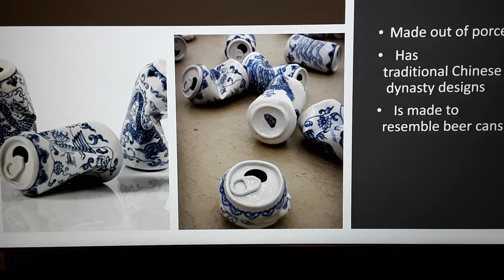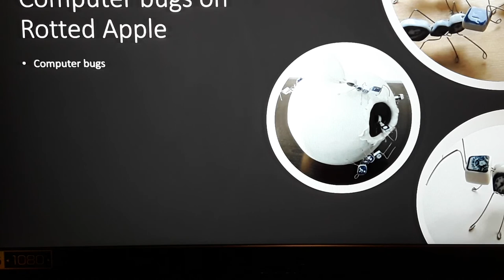Conteporary Artist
Works Cited: ​

Community Member, Audrey, and Emily Emily Black Community Member. “Smashed Can Sculptures Made In The Ancient Style Of Ming Dynasty Porcelain.” Bored Panda, 1 Jan. 1967,

Lei Xue. liberalarts.oregonstate.edu/users/lei-xue. ​

“Lei Xue.” Colección Solo, 21 Mar. 2020,